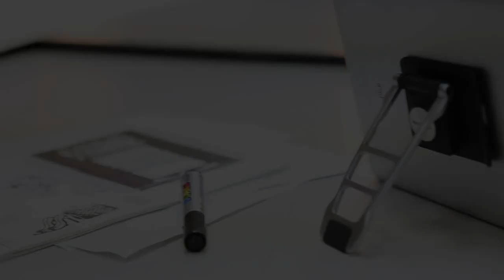AnyStick2 0 Universal Tablet Stand